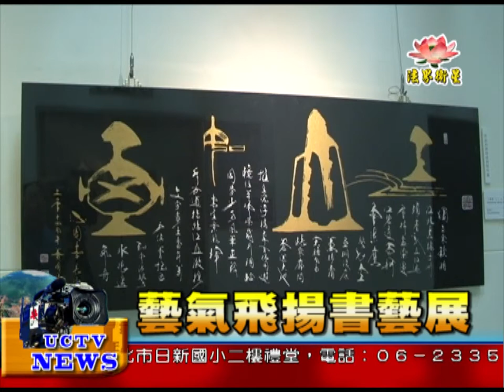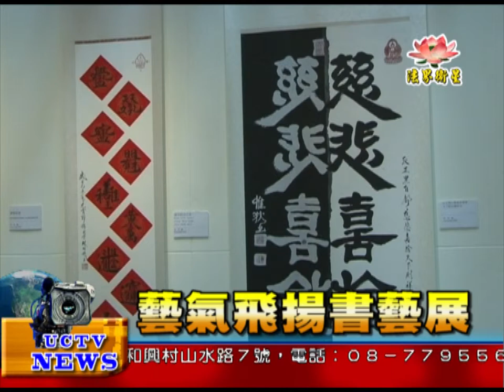法界新聞》20150424藝氣飛揚書藝展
法界新聞》
由三位書法家共同舉辦
透過漢字書畫藝術
和高超的筆墨技巧
開創出書法新境界